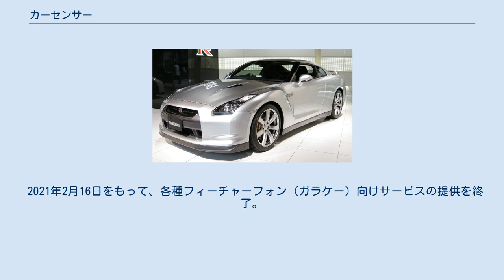カーセンサー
カーセンサー(Car sensor)は1984年に創刊された日本の中古車情報誌。
リクルートマーケティングパートナーズ発行。
月刊または隔週刊。
サイズは創刊当初はA4判中綴じだったが、その後情報量が増えてB5判の無線綴じとなった。
2008年7月3日のリニューアル以降はA4判変型。
 1984年10月、それまで『中古車情報』や『別冊ホリデーオート』のような中綴じが中心だった日本の中古車情報誌に厚みのある平綴じと販売店に関わり無く統一されたフォーマットを持ち込んだ中古車情報誌。
このスタイルは先に「中古車情報通信」という名で創刊していた『Goo』等にも踏襲された。
 2004年、おとり広告を排除するため、広告出稿の際に車体番号を入力しなければ掲載しないこととしたほか、売買契約成立後はすぐに広告を非公開にするシステムを業界で初めて構築。
この結果、おとり広告が大幅に減少して業界のイメージアップに貢献したが、広告の出稿数は減少して電話帳並みを誇った本の厚さは薄くなった。
 2011年1月には、オリジナルキャラクターとして「カーボくん」が登場した。
 2012年10月のリクルートの持株会社移行に伴い、新設されたリクルートマーケティングパートナーズが発行元になっている。
 2017年1月20日発売号より、関東版、関西版、東海版の3版がリニューアル。
販売店ごとの在庫紹介ページから掲載物件が総額順に並ぶ台割となり、予算に合わせた相場感の醸成が可能となった。
3版すべて価格は100円（税込）、発売日は毎月20日に変更。
ブランドリニューアルにあわせて表記がCarSensorからカーセンサーに統一し、タグラインは「どんなクルマと、どんな時間を。」に設定。
 2018年1月20日発売号より、北海道版、東北版、茨城版、群馬版、栃木版、北陸・甲信越版を東日本版として統合、静岡版を東海版に統合、中国版、四国版、福岡・佐賀版、大分版、長崎版、中・南九州版を西日本版として統合、関東版を首都圏版に改名した。
東日本版、首都圏版、東海版、関西版、西日本版の全5版編成となり、すべて価格は100円（税込）、発売日は毎月20日。
 2021年2月16日をもって、各種フィーチャーフォン（ガラケー）向けサービスの提供を終了。